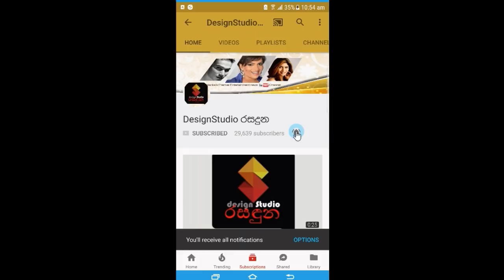සුන්දර සුලේකා ජයවර්ධන තරු රැසක් සමගින් ඇගේ 21 වෙනි උපන් දිනේ සැමරුව අයුරු suleka birth day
photography by gayani Batz Media crew